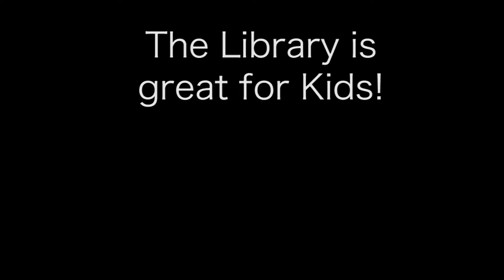mistake 2 w